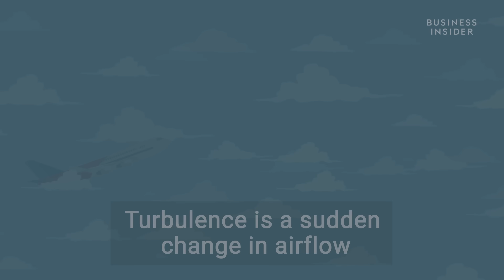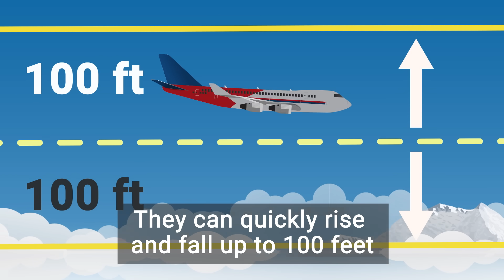What Airplane Turbulence Is And Why It's No Big Deal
Airplane turbulence may seem like the end of the road but statistically, there is no data of a plane crash caused by turbulence. Here is why turbulence is caused and why it should stop you from booking your next flight.

Following is the transcript of the video:

Why turbulence is no big deal. It can feel like the scariest part of flying, but turbulence is no cause for alarm.

Turbulence is a sudden change in airflow. It can be caused by a number of factors. The most common cause is turbulent air in the atmosphere.

Jet streams trigger sudden changes in wind speed that can rock the plane. Another type is thermal turbulence. It's created by hot rising air, usually from cumulus clouds or thunderstorms. Mechanical turbulence is caused by the landscape. Mountains or tall buildings can distort the wind flow in the sky above them.

Airplanes can also create turbulence. The wings cause wake turbulence as it passes through the air. This can affect planes flying behind one another. It's why planes avoid taking the same flight path on take offs and landings. Pilots and air traffic control do a lot to avoid turbulence.

But even when they do run into it, the risk is low. Modern aircraft are built to withstand even severe turbulence. They can quickly rise and fall up to 100 feet. As a result, turbulence hasn't caused a plane crash in over 40 years.

Unfortunately, it has been on the rise. Since 1958, turbulence rose 40-90% over Europe and North America. Studies suggest global warming could cause it to be worse by 2050.

When booking seats, aim for ones closest to the wings. These will be the smoothest in turbulence. For now, trust your pilot, be smart and buckle up.